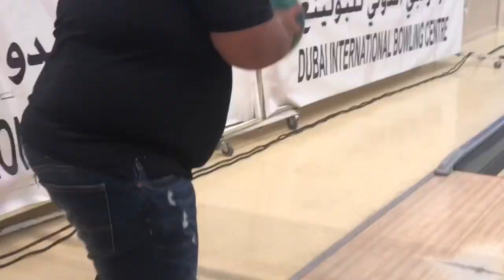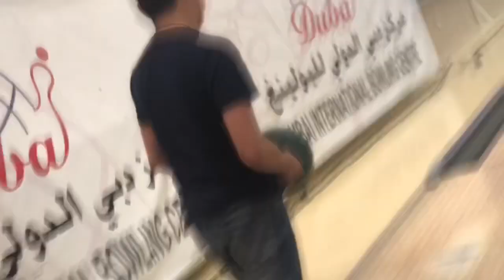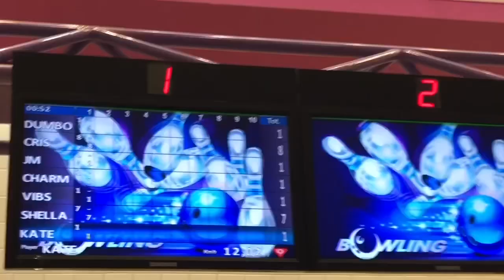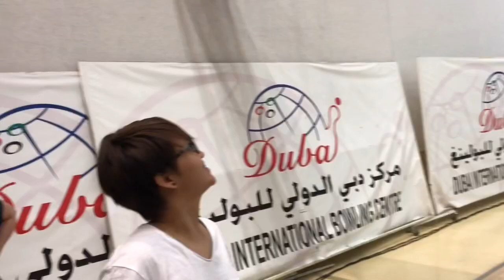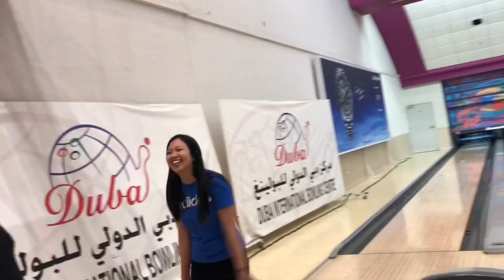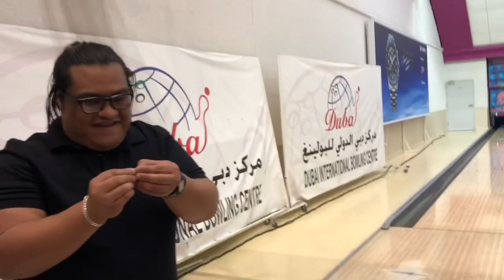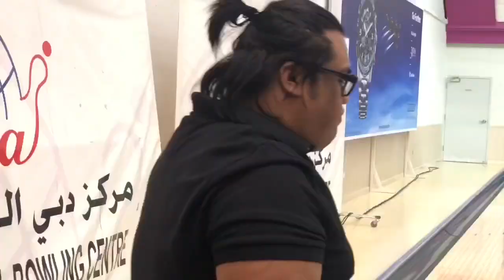REUNITED! PHILIPPINES TO DUBAI